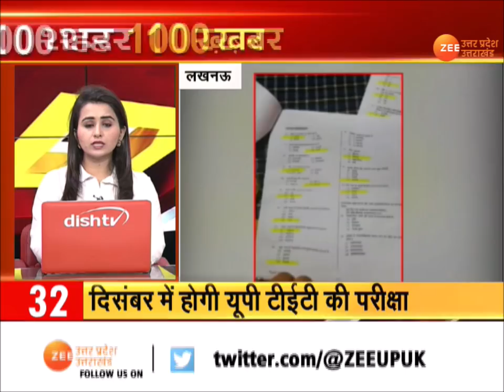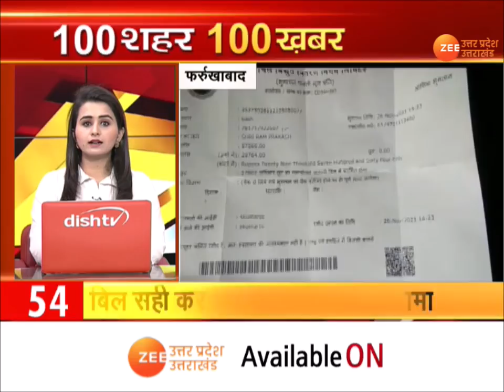SuperFast News | देश दुनिया की बड़ी ख़बरें | UP Election 2022 | Akhilesh Yadav| Today News